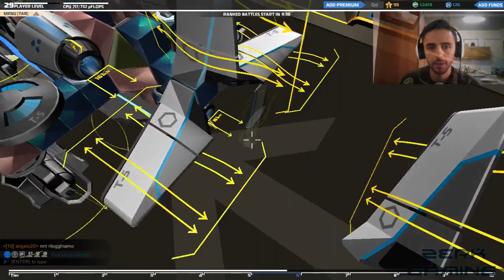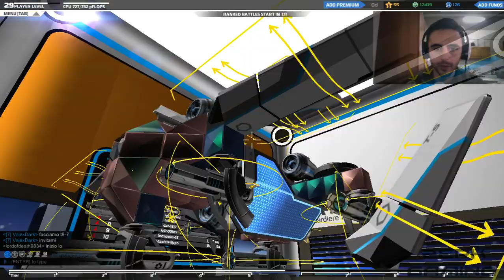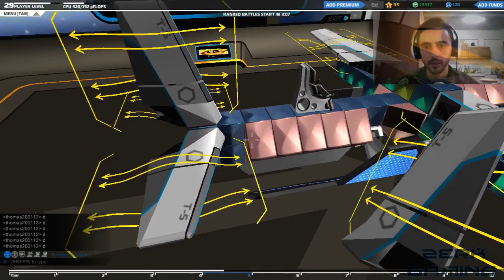Robocraft 48 - Come costruire un Aereo Fighissimo Tier6